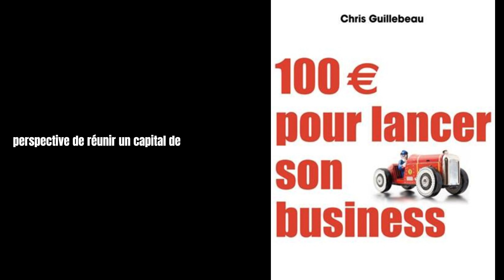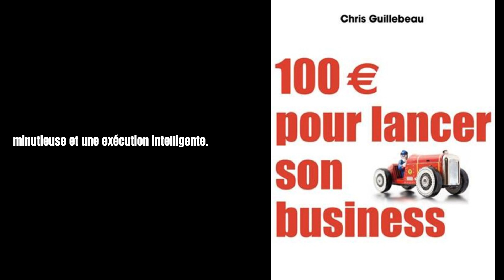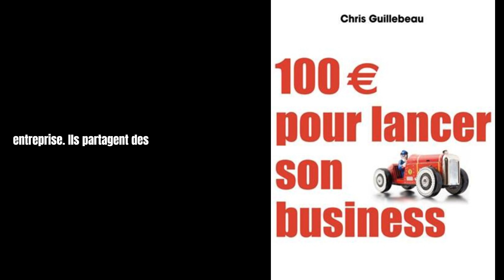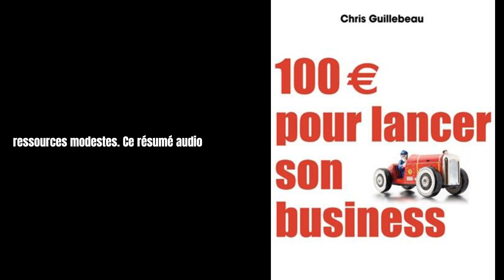TOUT SAVOIR sur le livre "100 euros pour lancer son business"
Bienvenue dans ce nouveau résumé de livre.
Aujourd’hui nous allons aborder le livre « 100 euros pour lancer son business » de Chris Guillebeau.

Dans un monde où l'entrepreneuriat est devenu plus accessible que jamais, de nombreuses personnes rêvent de créer leur propre entreprise. Cependant, la perspective de réunir un capital de départ considérable peut décourager bon nombre d'aspirants entrepreneurs. C'est là que le livre "100 euros pour lancer son business" de Chris Guillebeau se distingue.

Lien du livre